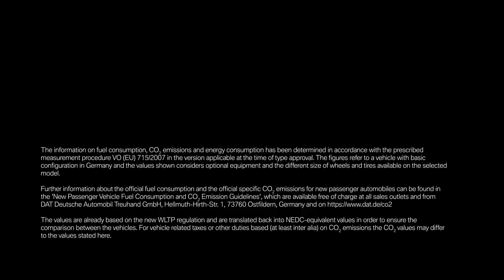The first-ever BMW M8 Convertible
At the top of the BMW 8 Series Convertible M Automobile range is the BMW M8 Competition Convertible with M xDrive. TheM8 Convertible offers an optimal combination between outstanding performance, comfortable everyday use and motorsport inspired output, unique design accents and a luxurious interior.
BMW M8 Competition Convertible: 460 kW/625 hp; acceleration
0 – 100 km/h: 3.3 seconds; fuel consumption combined: 10.8 – 10.6 l/100 km; CO2 emissions combined: 246 – 241 g/km
The fuel consumption and CO2 emission figures are determined
according to the European Regulation (EC) 715/2007 in the version applicable. The figures refer to a vehicle with basic configuration in Germany. The range shown considers the different sizes of the selected wheels/tyres and the selected items of optional equipment, and may vary during configuration.
The values are based on the new WLTP test cycle and are translated back into NEDC-equivalent values in order to ensure comparability between the vehicles. With respect to these vehicles, for vehicle-related taxes or other duties based (at least inter alia) on CO2 emissions, the CO2 values may differ from the values stated here (depending on national legislation).
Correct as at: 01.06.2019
Further information on official fuel consumption figures and specific CO2 emission values of new passenger cars is included in the following guideline: 'Leitfaden über den Kraftstoffverbrauch, die CO2-Emissionen und den Stromverbrauch neuer Personenkraftwagen' (Guide to the fuel economy, CO2 emissions and electric power consumption of new passenger cars), which can be obtained free of charge from all dealerships, from Deutsche Automobil Treuhand GmbH (DAT), Hellmuth-Hirth-Str.